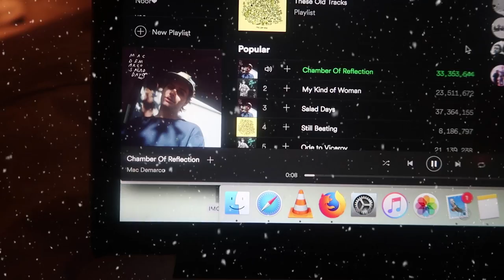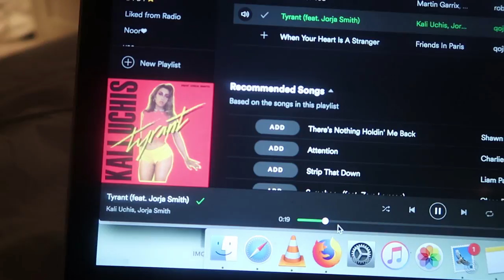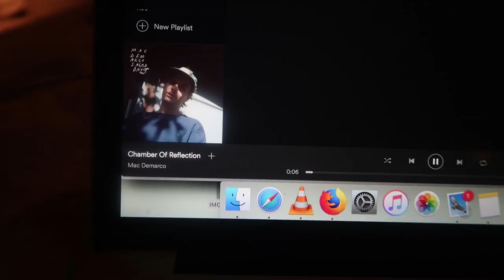BESTE NETFLIX SERIES ✨ VLOGMAS 6 ❄️ QUEEN OF JETLAGS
Hi guys! In deze vlog zijn wij weer thuis in Amsterdam na onze vakantie in Zwitserland! Ik pak de koffers uit, doe een hoop was en werk vanuit huis! Veel plezier met kijken en tot morgen!

Hi! Welkom op mijn Youtube kanaal! Hier vind je deze vlogmas iedere ochtend om 6:30 uur een vlog van mijn leven. Ik ben fulltime blogger op mijn eigen en maak deze video's met heel veel plezier! Wil je altijd up-to-date blijven van mijn laatste videos?